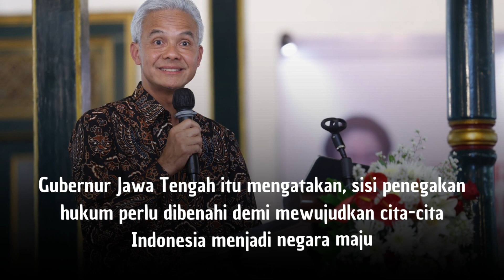Ganjar dorong untuk basmi korupsi dan kembalikan kepercayaan rakyat